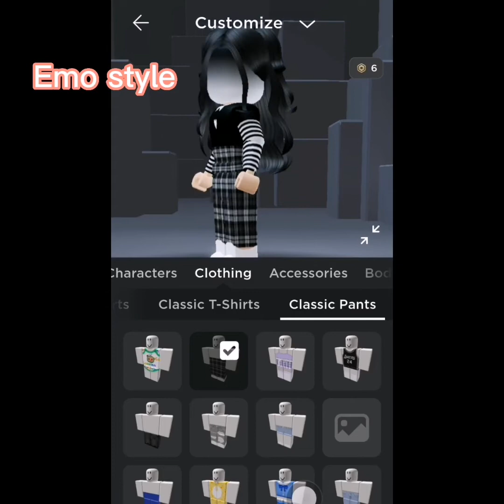Roblox avatar (styles and tuturial) (text speech muna kase na paos po ako)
Only for intertainment coppy Rigth still in the owner